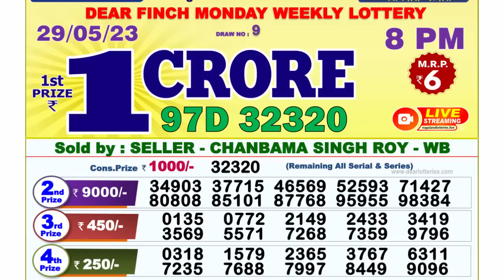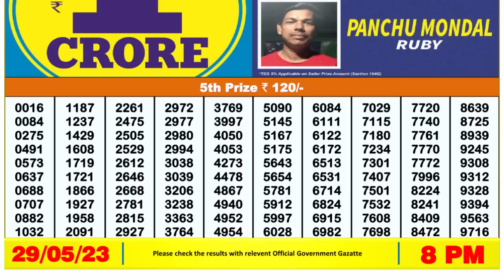Dear Lottery Sambad 8pm today 29.05.23 Nagaland State Lottery Result